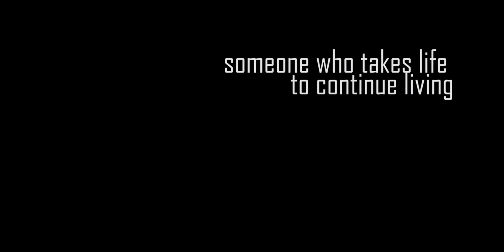Never to Live Trailer 4K